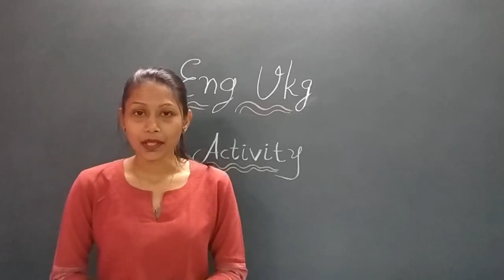English Ukg - Revision of Activity ( Hop on shapes )